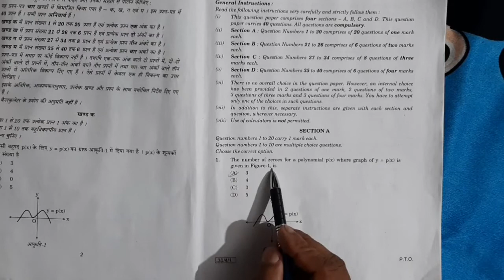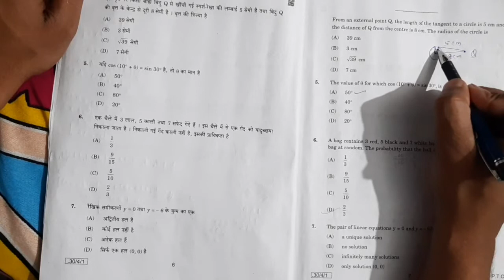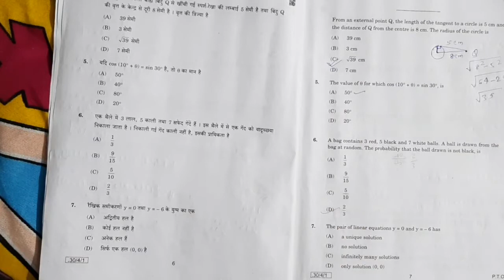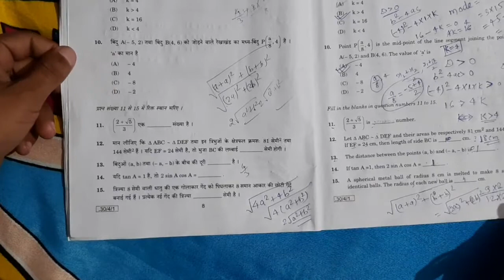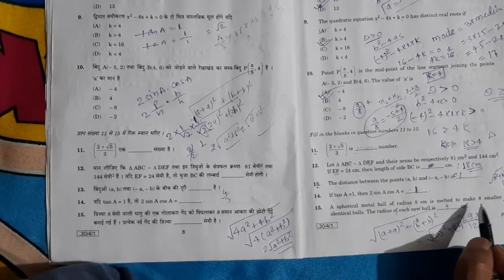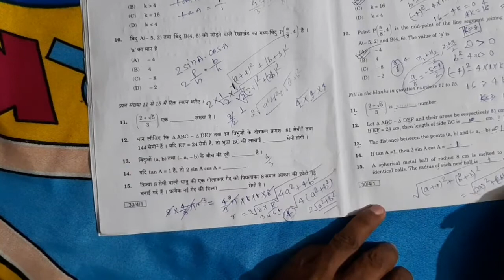Class 10th Maths questions paper 2020 objective answer key set:-1 (Qn 1 to 20)